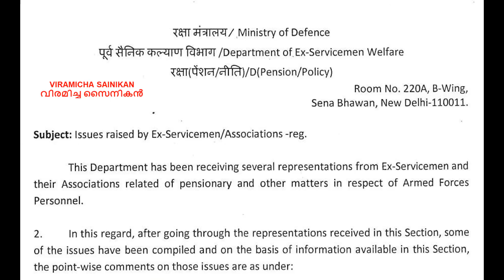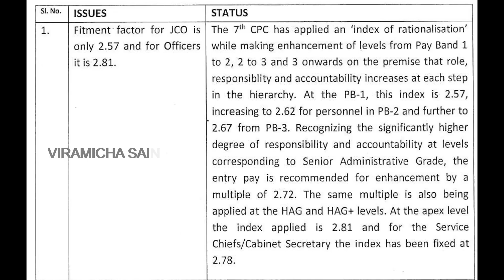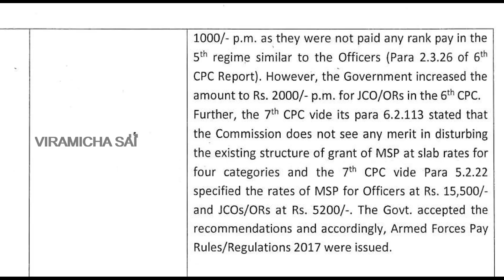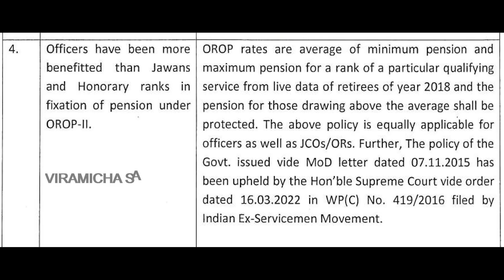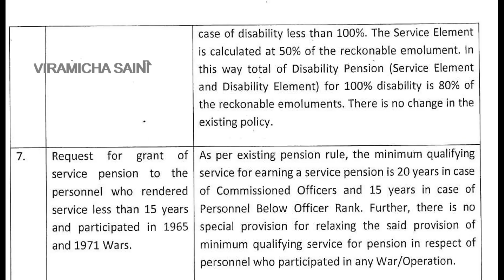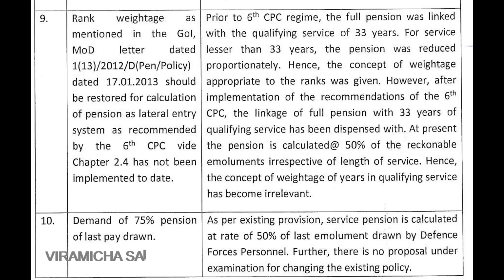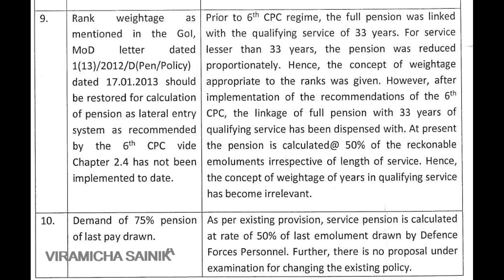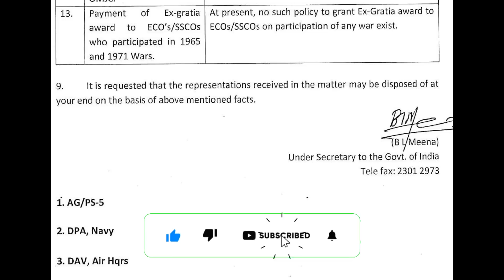വിമുക്തഭടൻമാരുടേയും സംഘടനകളുടേയും ആവശ്യങ്ങൾക്കുള്ള മറുപടി MINISTRY OF DEFENCE നൽകിയിരിക്കുന്നു..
FITMENT FACTOR / PMR / EQUAL MSP / HONY RANK / FAMILY PENSION / DISABILITY PENSION / MACP / OMJC REPORT…etc@viramichasainikan

pcdapension.nic.in

Ex Servicemen Latest Govt Jobs
Sainik News
Govt letters
ECHS Latest Updates
ECHS Recruitment
AWPO Recruitment
Security Vacancies
DGR Vacancies
PSU Recruitments
paramilitary forces
Depends welfare news
Army
Airforce
Navy